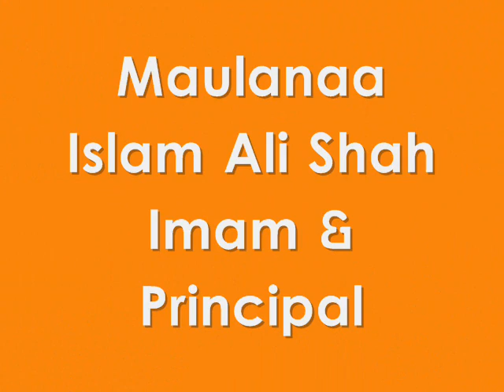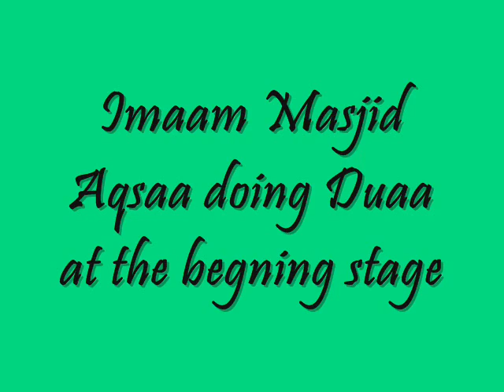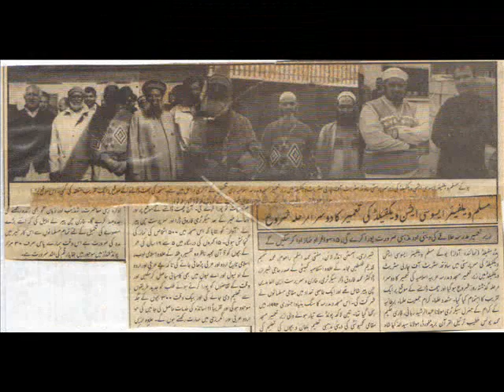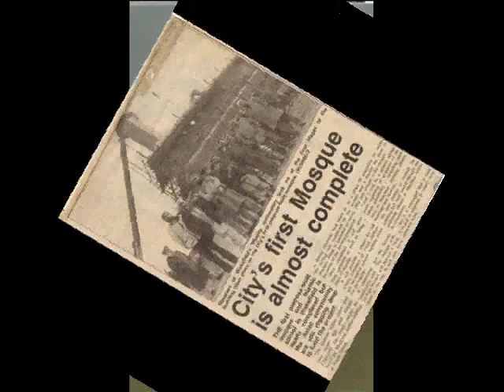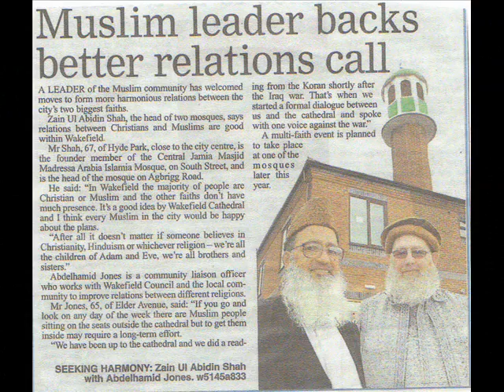Hafiz Abubakar Madrasha Arabiyah Islamiyah